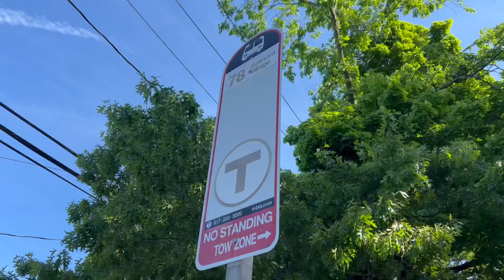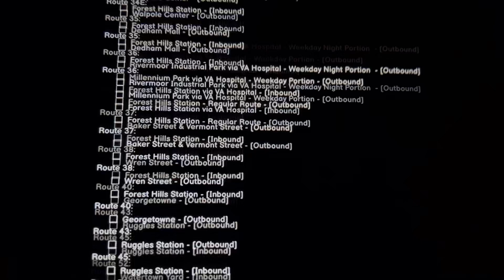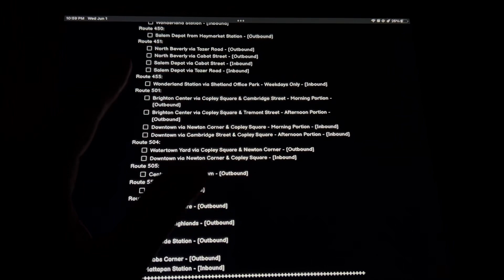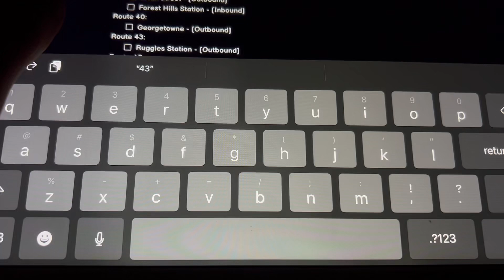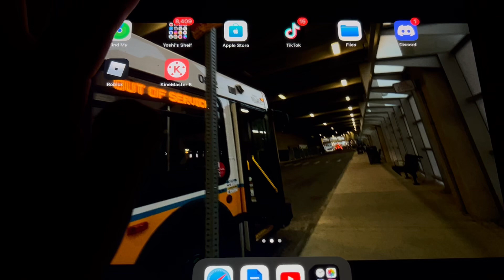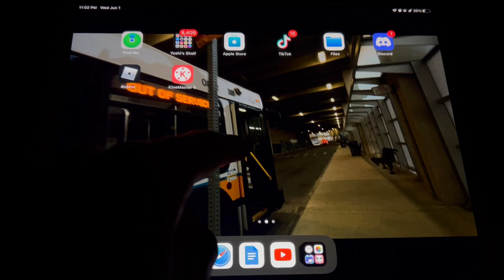Yoshi’s News - Summer Era Ride Series & More! (June 2022)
[SOCIALS]